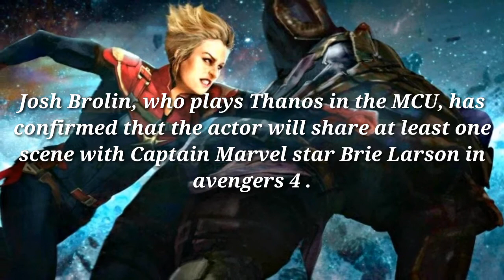THE NUN OFFICIAL FIRST LOOK REVEALED